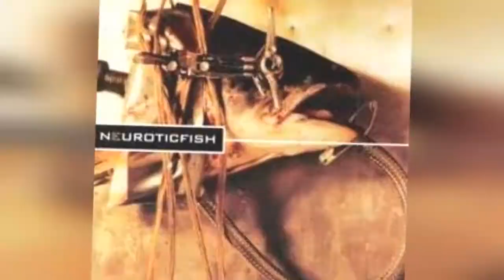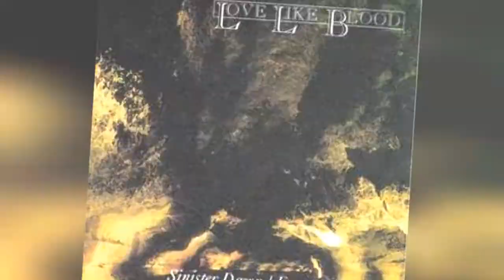German Dark Wave Bands List 💚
List of German Dark wave bands, listed by popularity with photos when available. This list includes more than just bands, as Dark wave solo artists from Germany are included as well. It's always interesting to see where famous bands got their starts, so use this list to discover some great German music that you've never heard before. The Dark wave bands and artists below have played their music all over the world, but they all were formed in Germany. If you think the best German Dark wave band is missing from the list, then feel free to add it at the bottom so it's included with these other great acts.    List ranges from Qntal to :wumpscut: and more.If you want to answer the questions, "Who are popular Dark wave bands from Germany?" and "Which Dark wave bands started in Germany?" then this list will answer your questions.Photo: Freebase/Public domain...more
0:00 - Intro
0:00:08 - Mono Inc.
0:00:15 - Camouflage
0:00:38 - Relatives Menschsein
0:00:45 - Illuminate
0:00:52 - Diorama
0:00:59 - Chassalla
0:01:06 - Neuroticfish
0:01:13 - Love Like Blood
0:01:20 - Diary of Dreams
0:01:27 - Piscide
0:01:34 - Bacio di Tosca
0:01:41 - Dreadful Shadows
0:01:48 - Stillste Stund
0:01:55 - Blutengel
0:02:02 - Pink Turns Blue
0:02:09 - Untoten
0:02:16 - ASP
0:02:23 - Dance or Die
0:02:30 - Deine Lakaien
0:02:37 - Girls Under Glass
0:02:46 - Sara Noxx
0:02:53 - Love Is Colder Than Death
0:03:00 - Project Pitchfork
0:03:07 - Bruno Kramm
0:03:14 - Samsas Traum
0:03:23 - Lacrimosa
0:03:47 - :wumpscut:
0:04:07 - Qntal